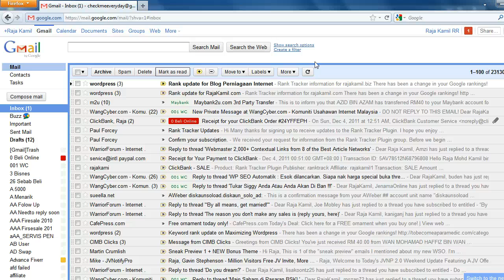How To Reset Inbox Count In Gmail